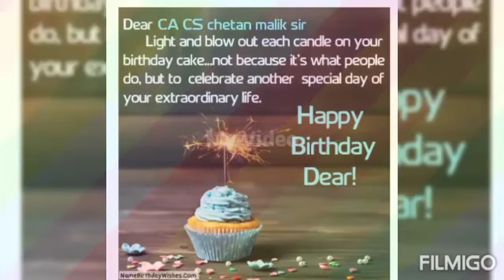Student's Love and blessings on Chetan Sir's birthday with such a great video...